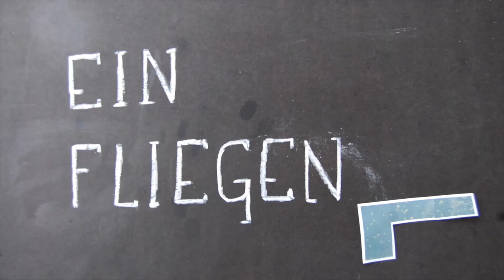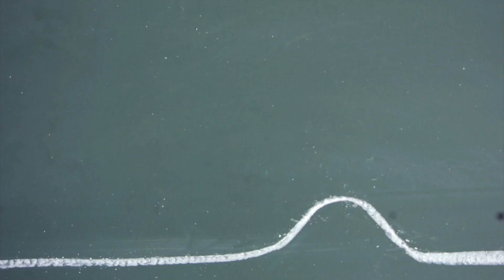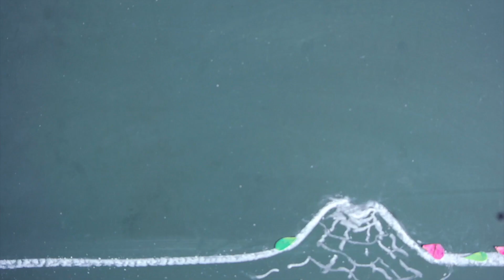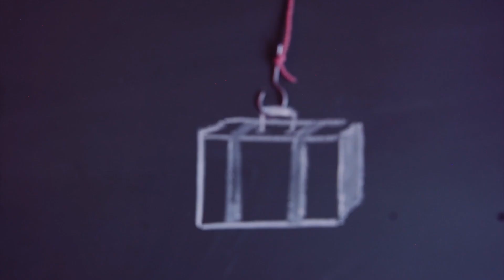Vorhang auf! Folge 7: Elena Seeger, "Ein Fliegenlied"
Elena Seeger ist eine Mehrfachbegabung. Geboren 1988 in Hausen im Killertal, zu Burladingen gehörig, hat sie Klavier-, Posaunen- und Gesangsunterricht genommen, an der Stuttgarter Akademie Kunst und danach noch Anglistik studiert. Momentan ist sie mehr als Liedermacherin unterwegs. Eigentlich. Denn derzeit teilt Elena Seeger das Schicksal, das da heißt: in Zeiten von Corona gibt es keine Veranstaltungen, keine Proben, kein Geld. Folge 7 unserer Serie "Vorhang auf".